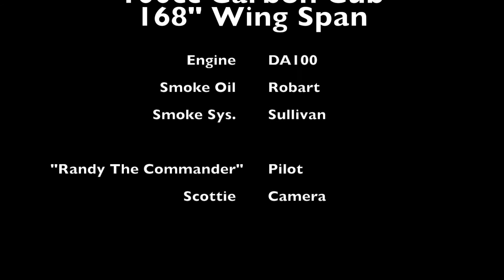Aeroworks Carbon Cub Smoke ON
New Aeroworks 100cc Carbon Cub video